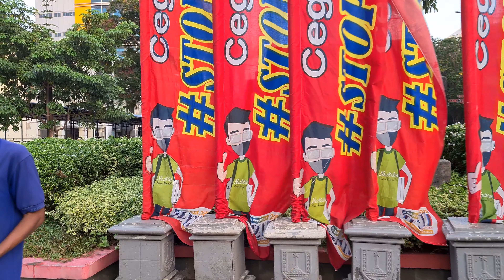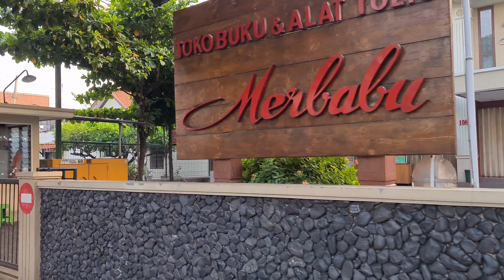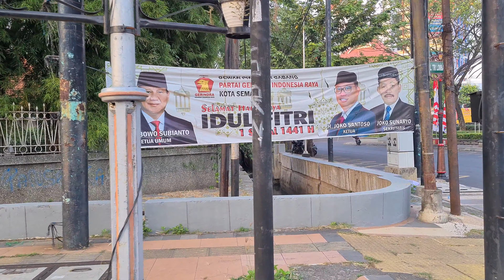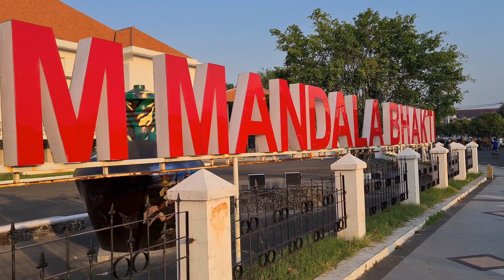⁴ᴷ⁶⁰ Walking Along Pandanaran Street ~ from Simpang Lima to Lawang Sewu Semarang ~ Jawa Tengah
Jalan Pandanaran merupakan satu di antara jalan nadi sekaligus jalan besar di pusat Kota Semarang. Jalan ini menghubungkan TuguMuda dengan SimpangLima Semarang. Jalan ini pun terkenal sebagai kawasan oleholehSemarang karena di beberapa ruas jalan terdapat pusat oleh-oleh yang lumayan besar. Seperti bandengJuwana, Wingko Roll, LumpiaSemarang dan masih banyak lagi.

Bila kita sedang berada di Kawasan Simpang Lima, Semarang dan ingin menuju Tugu Muda, kita akan melewati sebuah jalan yang diberi nama JalanPandanaran. Jalan yang berada di tengah-tengah kota Semarang ini merupakan sentra jajanan oleh-oleh khas Semarang. Di tempat inilah makanan khas SemarangCity seperti lumpia, bandeng presto, dan wingko babat dapat ditemui dengan mudah.

Salah satu penjual lumpia di Jalan Pandanaran adalah LumpiaMbakLien. Mbak Lien adalah generasi penerus lumpia Siem Swie Hie, yaitu kakak kandung dari Siem Swie Kiem, pendiri kuliner lumpia di gang Lombok Semarang. Yang spesial dari lumpia Mbak Lien adalah isinya yang ditambahi racikan daging ayam kampung. Selain itu, terdapat tiga macam isi lumpia, yaitu lumpia isi udang, isi ayam, dan lumpia isi campuran antara keduanya.

Selain lumpia, oleh-oleh khas Semarang yang juga banyak dijual di jalan Pandanaran adalah bandeng presto. Bandeng presto adalah ikan bandeng berduri lunak karena dimasak menggunakan uap air betegangan tinggi. Di sini terdapat dua toko besar paling terkenal yang menjual kuliner bandeng presto, yaitu toko berlabel Bandeng Presto 'yang pertama sejak tahun 1977' dan Bandeng Juwana.

Harga bandeng presto di Jalan Pandanaran sangat bervariasi, misalnya saja ditoko Bandeng Juwana, bandeng rasa teriyaki dibanderol dengan harga Rp 30.000 per ekor atau bandeng dalam sangkar yang terdiri dari 3-4 ekor ikan dijual dengan Rp 95.000 per kilogram.

Ada satu yang menarik ketika melihat tulisan Ditembok toko Bandeng Juwana banyak terpampang testimoni para pengunjung yang pernah datang ke tempat ini. Salah satunya adalah tulisan "Jangan ragu deh!!! Bandeng Juwana always the Best...," begitu bunyi testimoni Benny MC, komikus yang terkenal lewat komiknya Benny & Mice.

Lain halnya dengan wingko babat, meski di Jalan Pandanaran banyak yang menjual namun semua penjual memakai label yang sama yakni wingko babat cap kereta api. Wingko Babat cap kereta api menawarkan berbagai rasa yang unik, seperti wingko babat rasa durian, rasa pisang, bahkan rasa coklat. Harga yang ditawarkan juga bervariasi tergantung besarnya ukuran dan rasa.

Jalan Pandaranan merupakan surganya para pecinta wisata belanja oleh-oleh di kota Semarang. Jalan ini selalu ramai dari pagi hingga malam dan akan bertambah ramai jika sudah memasuki akhir pekan. So, jika datang ke Semarang jangan lupa belanja oleh-olehnya di Jalan Pandanaran.